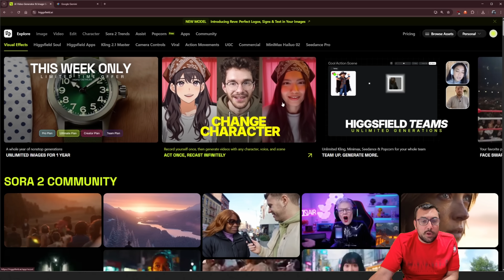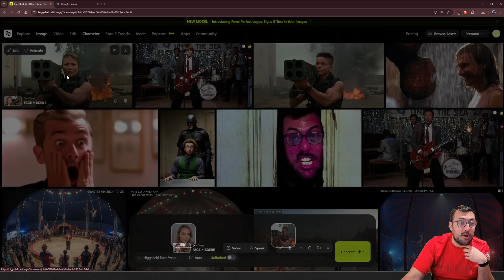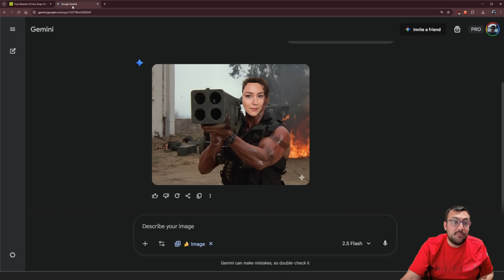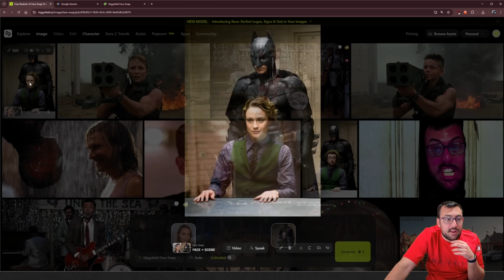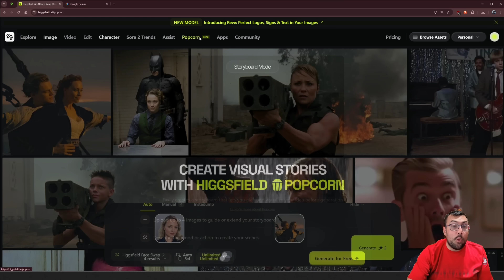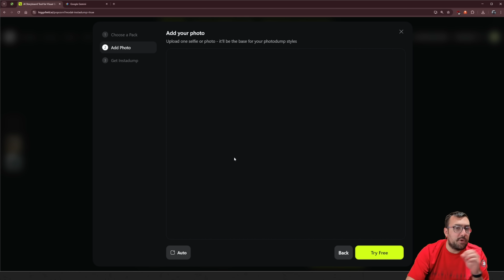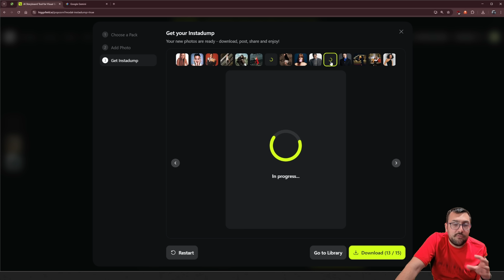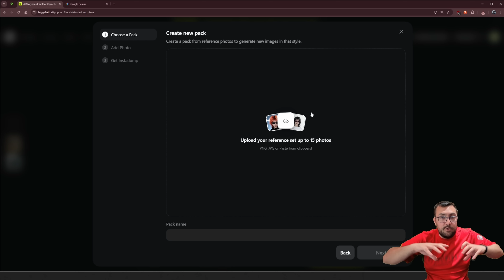Nano Banana Tried- Higgsfield Face Swap Nailed It (Side-by-Side)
Higgsfield Face Swap— No Training, No Setup, Just Results

👉 Keep up to date with the latest AI News, AI Tools and Ai Prompts
🔥 Join the newsletter free. No spam. Ever.

Higgsfield's Face Swap revolutionizes deepfake technology, turning a complex, multi-week process requiring thousands of training images into a simple, one-click operation using a single photo. The key differentiator highlighted is the superior quality of the result: unlike competitors like Nano Banana, which is criticized for losing the image's original "grain and vibe," Higgsfield's Face Swap is claimed to perfectly preserve the original atmosphere, lighting, and texture, delivering cinematic, ultra-realistic deepfakes. This one-photo, one-click capability is positioned as a disruptive tool for content creators, instantly multiplying the utility of a single brand photo into endless campaigns and offering a massive creative advantage over other platforms like OpenAI, Midjourney, and even Adobe Photoshop's attempts at similar solutions. The barrier to high-quality creative output is declared "gone," making expensive photoshoots obsolete for instant, unlimited aesthetic concepts.